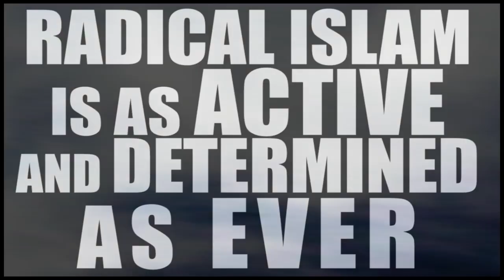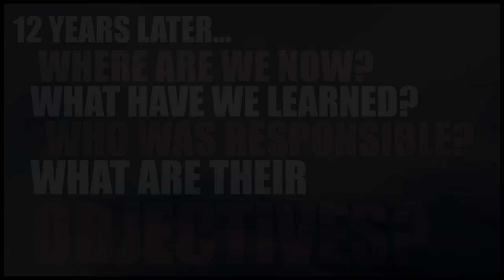Erick Stakelbeck on 9-11: 12 Years Later - Where are we now?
Erick Stakelbeck is an investigative reporter who doesn't play by today's "politically correct" rules. On the Stakelbeck On Terror show, he reports things as he sees them and he isn't afraid to get in deep to get the real truth.

Join Esther Levens, CEO and Founder of the Unity Coalition for Israel and founder of the website, DemocracyUnderAttack.com, as she speaks with Erick Stakelbeck about his new book, The Brotherhood: America's Next Great Enemy.

As Erick says in our video, "This is no time to mince words, folks. This is a time to be bold.. and to speak truth to power."

JOIN US on on DemocracyUnderAttack.com and find out how YOU can speak truth in a day and hour when it has become so very rare.